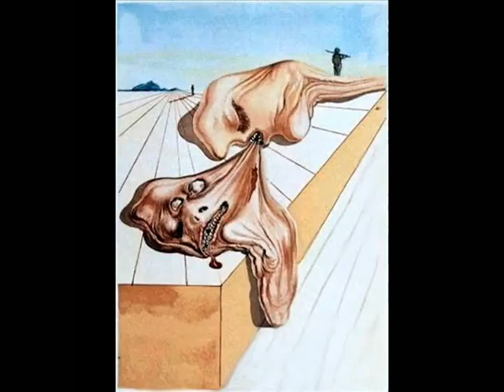Terence McKenna - Appreciating the Imagination (part 24)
if we understand our feelings it's simply a footnote on our intellectual housekeeping...